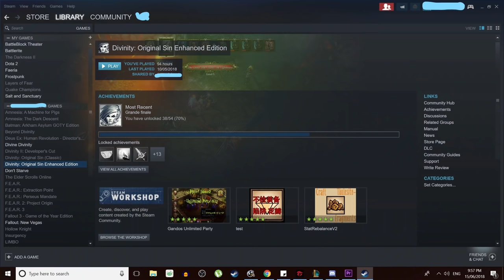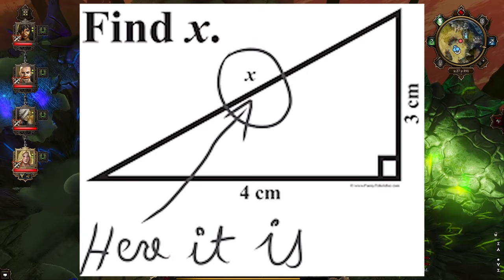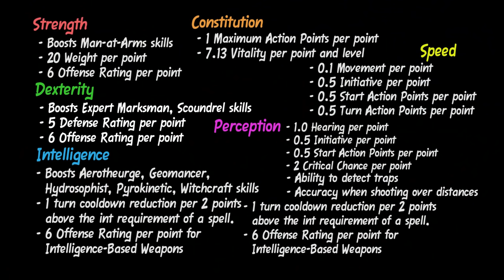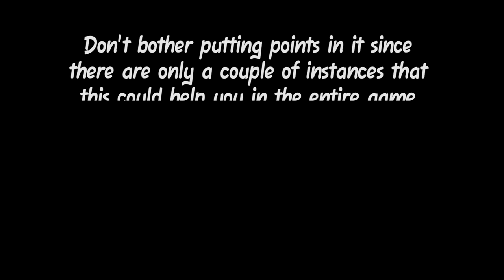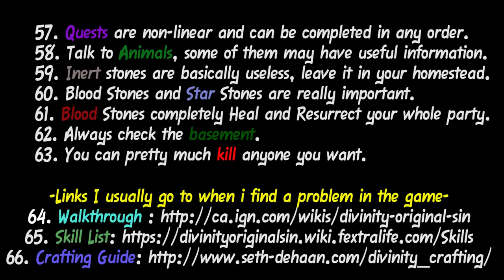Divinity Original Sin Enhanced Edition | Beginner's Guide - Tips and Tricks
Kamusta, Source Hunters! Ready to explore the enchanting world of Divinity Original Sin? Join us as we share expert tips and tricks to enhance your gameplay. From combat tactics to party composition, we'll help you navigate Rivellon's mysteries like a seasoned adventurer. Let's dive in and uncover its secrets together!

🕘Timestamps:
0:00 - Introduction
1:21 - Guidelines
2:12 - dBasics
4:30 - Attributes
6:15 - Weapons
9:18 - Defenses
10:15 - Skills
11:06 - Personality
12:12 - Craftsmanship
13:22 - Nasty Deeds
13:58 - Talents
14:29 - Traits
15:41 - Tips and Tricks
23:08 - Outro